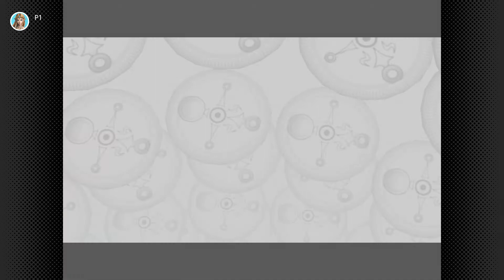The Legend of Zelda Majora's Mask - Nintendo Switch - Part 4 - The Southern Swamp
Hello, everyone!
This was my first playthrough and my 2nd Legend of Zelda game I've played from the franchise. Please forgive me for my dumb moments throughout my playthrough.

The Nintendo Switch Online Expansion Pack is available now for...
$49.99 for 12 months for Individual Membership.
$79.99 for 12 months for the Family Membership.